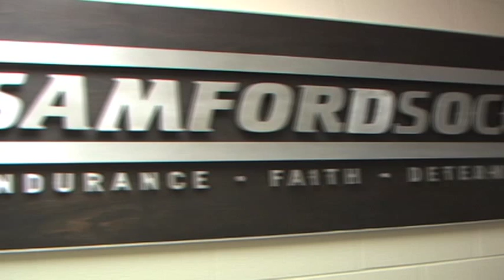Women's Soccer pre season pump up video